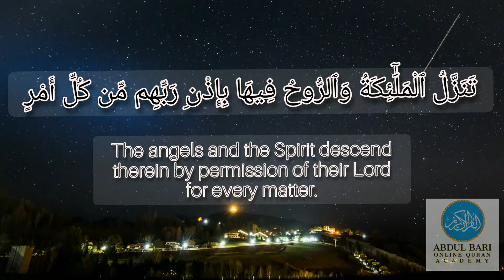The Night Of Decree (Al-Qadr)|The night of POWER.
theNightOfDecreeAl-Qadr
shab-e-qadr

1. إِنَّآ أَنزَلْنَٰهُ فِى لَيْلَةِ ٱلْقَدْرِ‎
2. وَمَآ أَدْرَىٰكَ مَا لَيْلَةُ ٱلْقَدْرِ‎
3. لَيْلَةُ ٱلْقَدْرِ خَيْرٌ مِّنْ أَلْفِ شَهْرٍ‎
4. تَنَزَّلُ ٱلْمَلَٰٓئِكَةُ وَٱلرُّوحُ فِيهَا بِإِذْنِ رَبِّهِم مِّن كُلِّ أَمْرٍ‎
5. سَلَٰمٌ هِىَ حَتَّىٰ مَطْلَعِ ٱلْفَجْرِ‎

1.Indeed, We sent the Qur'an down during the Night of Decree.
2.And what can make you know what is the Night of Decree?
3.The Night of Decree is better than a thousand months.
4.The angels and the Spirit descend therein by permission of their Lord for every matter.
5.Peace it is until the emergence of dawn.

Sura 97, Al-Qadr (The Power, Fate), Juz 30